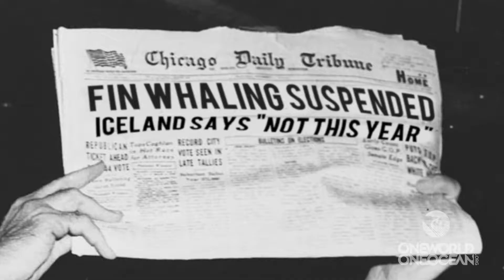Weekly Dive: Plastic Pollution & Seagrass Surprise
-- 6.1.12 -- Shot in Laguna Beach, California, The Weekly Dive, a One World One Ocean original series, shares the top ocean news and fun facts for each week. Click "Show more" for relevant links!
To access the plastic pollution study discussed in the episode,

MC Goldstein, M Rosenberg, L Cheng. Increased oceanic microplastic debris enhances oviposition in an endemic pelagic insect. Biology Letters, 2012; DOI:10.1098/rsbl.2012.0298
The seagrass carbon storage study can be accessed or you can read more about the seagrass carbon storage research

JW Fourqurean, CM Duarte, H Kennedy, N Marbà, M Holmer, MA Mateo, ET Apostolaki, GA Kendrick, D Krause-Jensen, KJ McGlathery, O Serrano. Seagrass ecosystems as a globally significant carbon stock. Nature Geoscience, 2012; DOI: 10.1038/ngeo1477